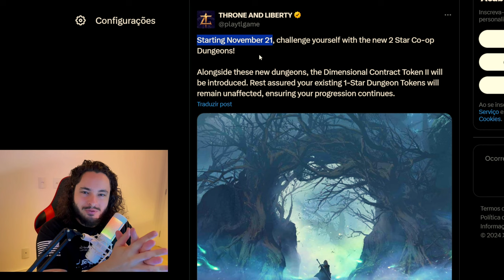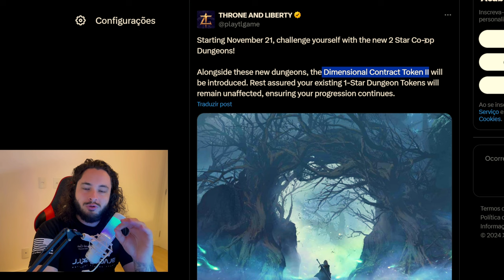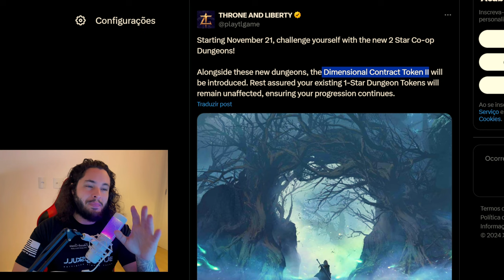Itens de World Boss MAIS ACESSÍVEIS. Novas Dungeons | Throne and Liberty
🔥 Seja Membro do Canal e Incentive meu trabalho!

Video: Anuncio das Novas Dungeons e os Novos Acessórios no Throne and Liberty que já estão disponiveis no jogo